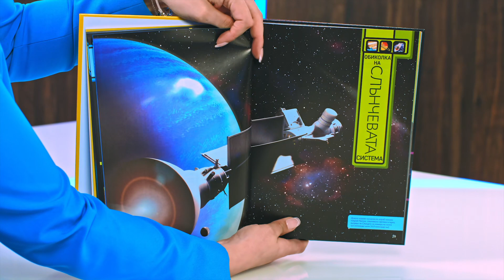National Geographic: Енциклопедия за космоса - Дейвид А. Агияр - store.bg